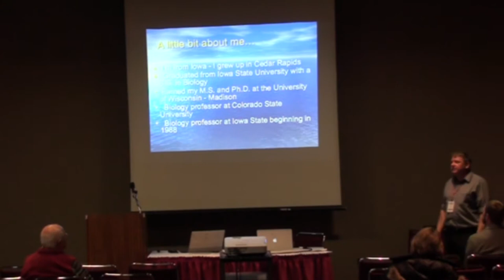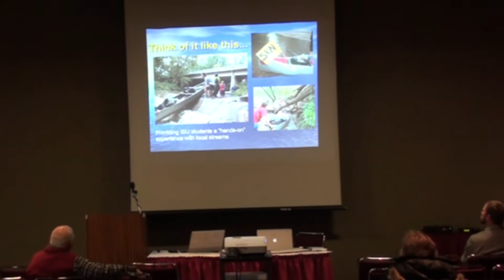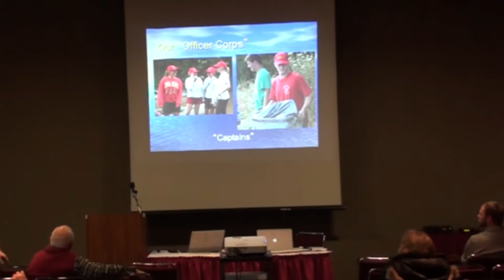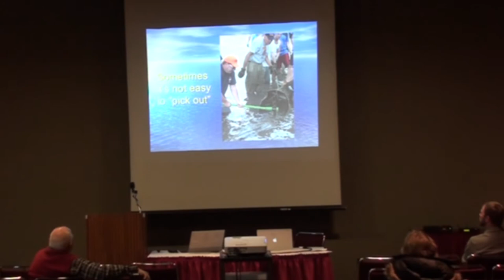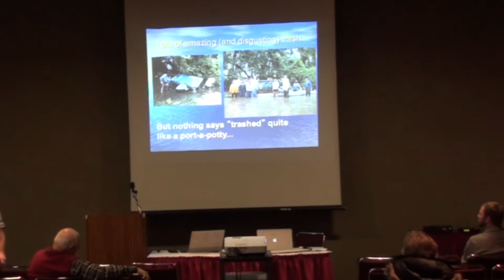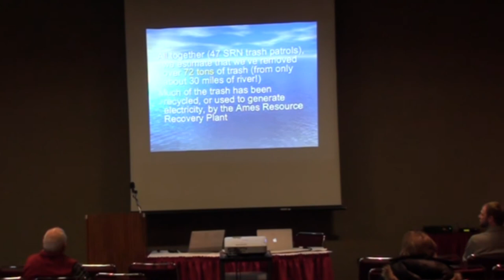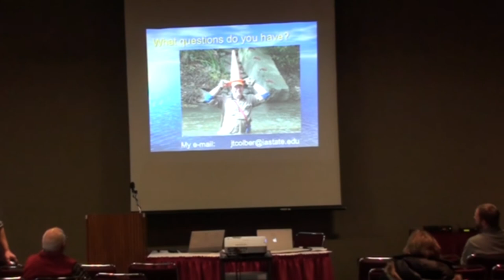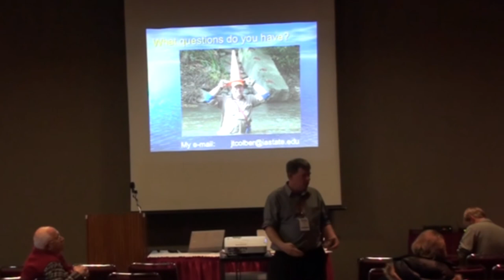Skunk River Navy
The Skunk River Navy: 17 Years Before the Mast, a presentation by Jim Colbert, Associate Professor of Biology, Iowa State University, at the 2015 Water Conference at Iowa State University, Ames, Iowa.